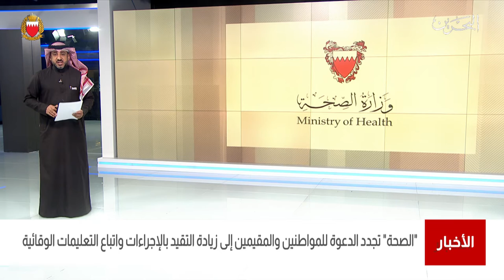البحرين مركز الأخبار : وزارة الصحة تجدد الدعوة للمواطنين والمقيمين لزيادة التقيد بالإجراءات الوقائية